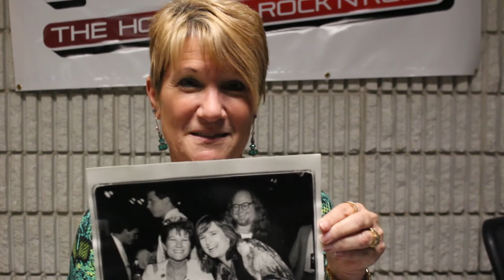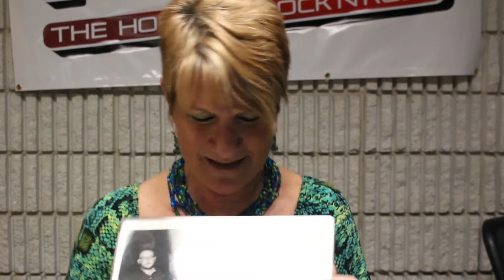Pam Brooks Takes a Look Back at Her Superstar Encounters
Pam Brooks has certainly made many memories over the course of her illustrious radio career. Here's a look back at some of the most notable stars she's had the opportunity to hang with.